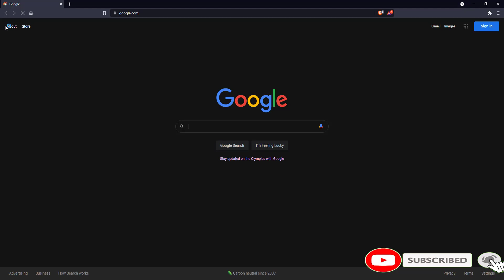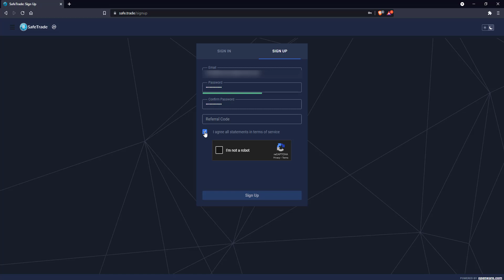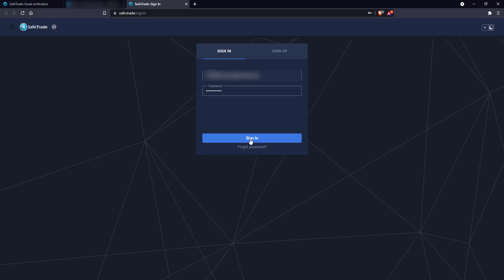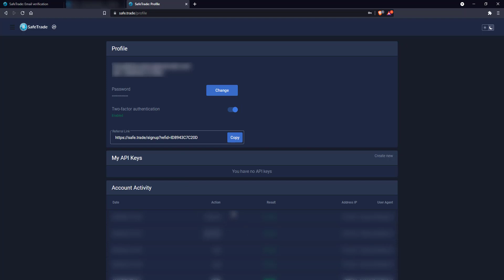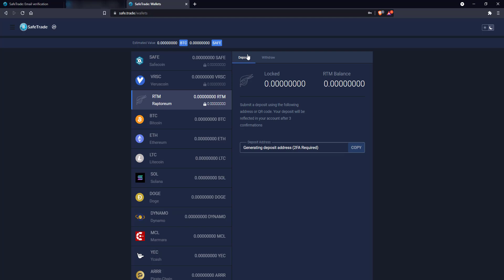How to Set Up a SafeTrade Wallet: A Step-by-Step Guide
In this video, we'll show you how to set up a SafeTrade wallet, step-by-step. SafeTrade is a secure and user-friendly cryptocurrency wallet that allows you to store, send, and receive various cryptocurrencies. Whether you're new to cryptocurrency or an experienced trader, setting up a SafeTrade wallet is an essential step to keep your digital assets safe. We'll guide you through the process of creating a SafeTrade account, setting up two-factor authentication, and creating a new wallet. We'll also show you how to send and receive cryptocurrencies using your SafeTrade wallet. By the end of this video, you'll have a fully functional SafeTrade wallet and the knowledge to keep your digital assets secure. So, let's get started! Please Turn on Captions For Detailed Steps.

Safety, Security and Privacy on any device
Featuring unique, innovative open source projects working to make our world better
Stay Safe with the Safetrade ecosystem featuring SafePay, SafeNodes and Safecoin ~SafeTrade